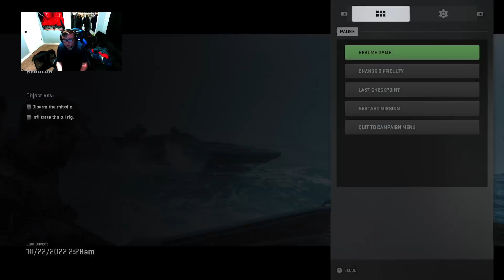Modern Warfare 2 - Part 4 - Betrayal